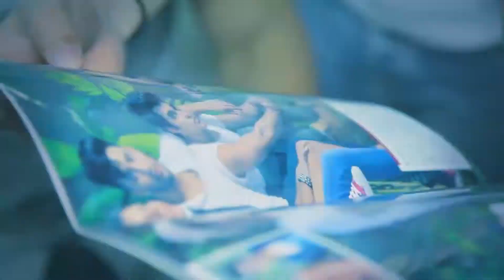03 SESION DE FOTOS CON LOS ANGELES SAMANTHA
⚜LOS ÁNGELES⚜ EN NUESTRAS SESIONES DE FOTOS CON 👑MARBELLA STUDIOS &EVENTOS👑